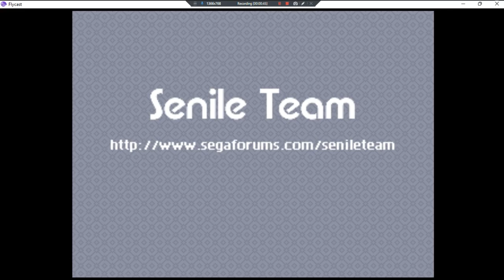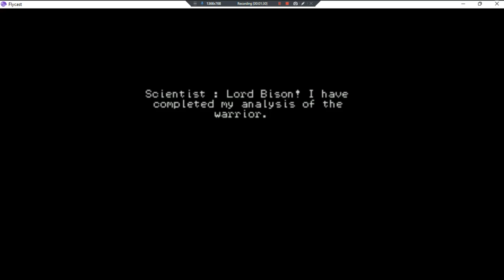Beats Of Rage Street Fighter Remix II •UNL• ~ GamePlay ~ OP&Gaming ~ DC ~ 1080pᴴᴰ ~ 2022 ~ W11